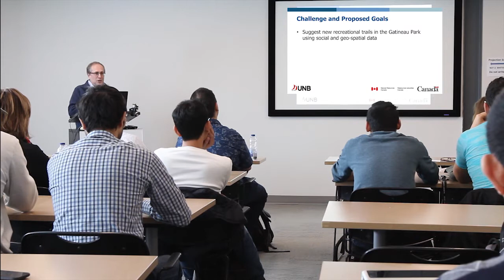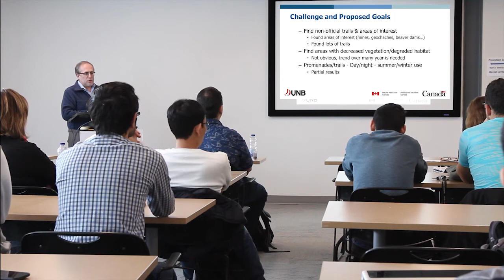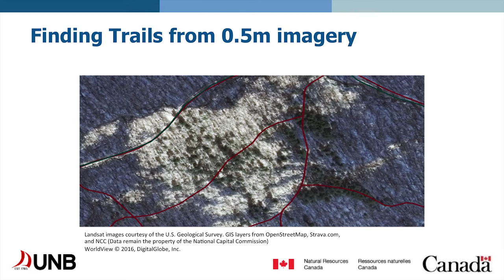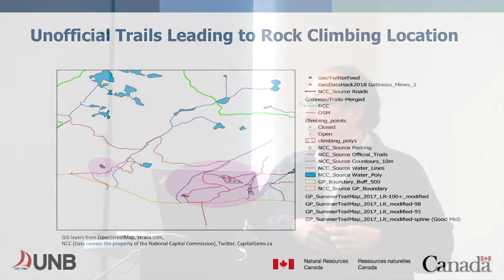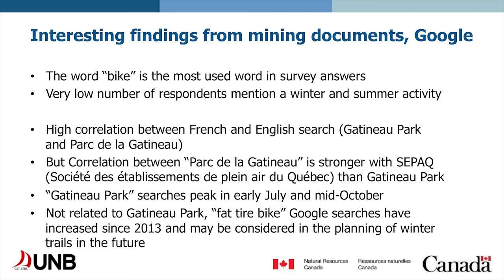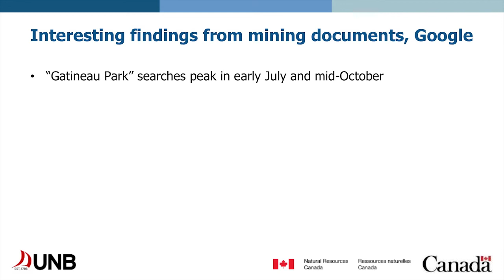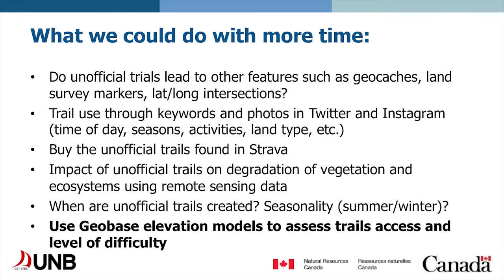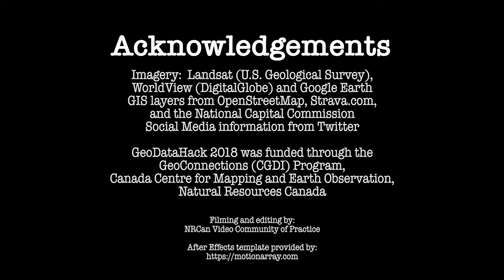GeoDataHack – Gatineau Park’s unofficial recreation trails